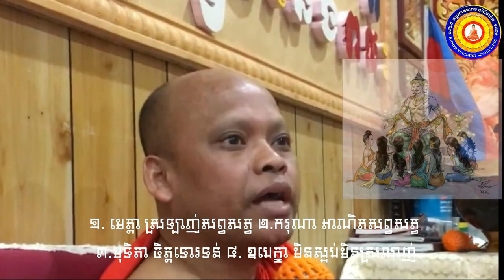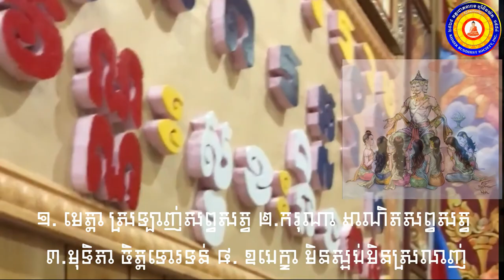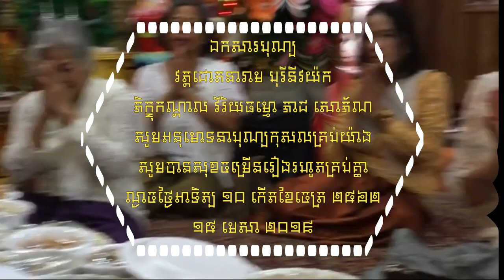សួស្តីឆ្នាំថ្មី ឆ្នាំកុរ ឯកស័ក ២៥៦៣ ព្រឹកថ្ងៃសៅរ៍ ០៩ កើតខែចេត្រ ២៥៦២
🗽🗽🗽នមស្ការ សមាទាននិច្ចសីល រាប់បាត្រ វេរចង្ហាន់ ធម្មីកថា ព្រហ្មវិហារធម៌ ១. មេត្តា ស្រឡាញ់សព្វសត្វ ២.ករុណា អាណិតអ្នកទន់ខ្សោយ ៣.មុទិទា ចិត្តទោរទន់ ៤. បេក្ខា មិនស្អប់មិនស្រលាញ់ សូមអនុមោទនាត្រេកអរបុណ្យកុសលគ្រប់យ៉ាង សូមបានសុខចម្រើនរៀងរហូតគ្រប់គ្នា🗽🗽🗽